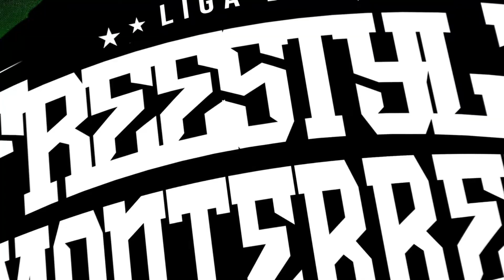VENS vs DAMIAN SNK | LFM FINAL NACIONAL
🔥Redes de LFM🔥

Liga de Freestyle Monterrey
🔥Canal de Contenido Freestyle Monterrey: 🔥